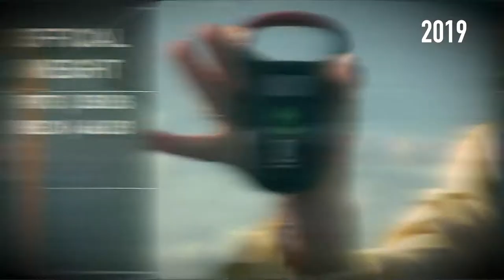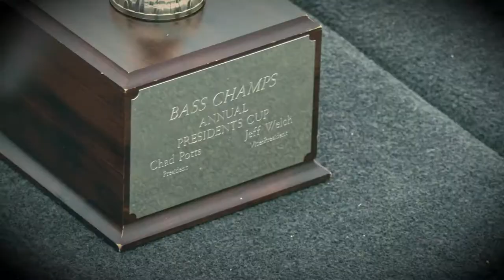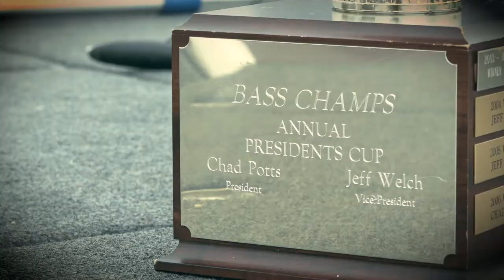Skeeter Bass Champs | Season 9 | Episode 12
Skeeter Bass Champs with Fish Fishburne